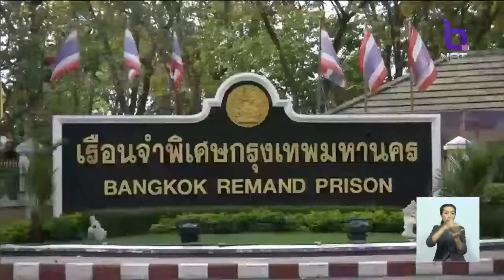"ฮาคีม อัล อาไรบี" อดีตนักฟุตบอลทีมชาติบาห์เรน เดินทางกลับออสเตรเลียเเล้ว